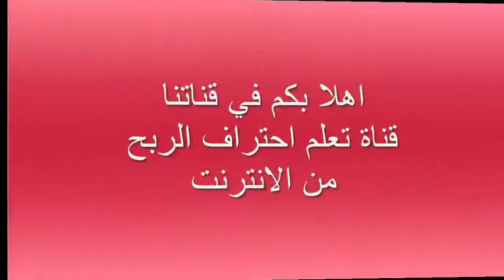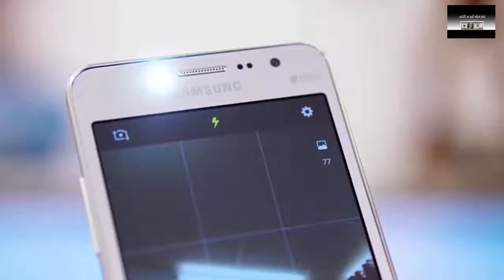مواصفات Samsung Galaxy J2 Prime